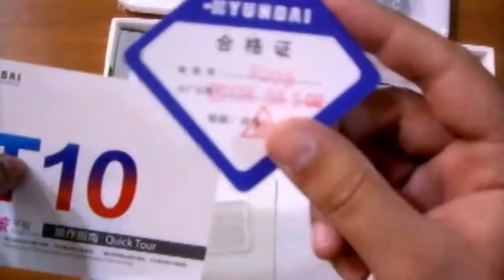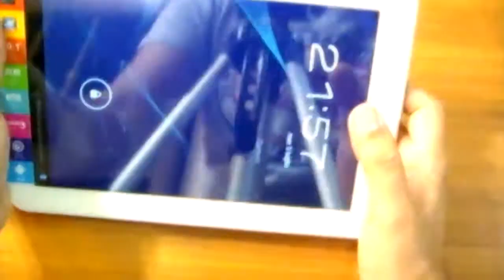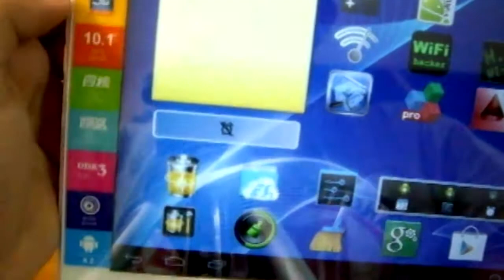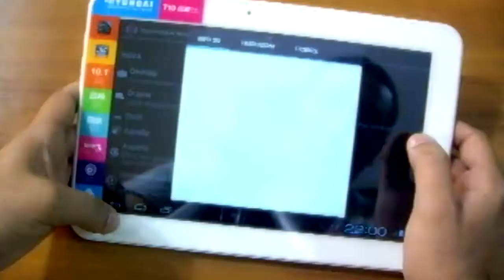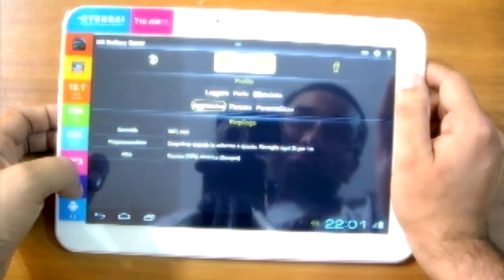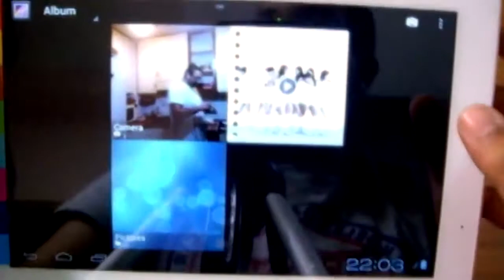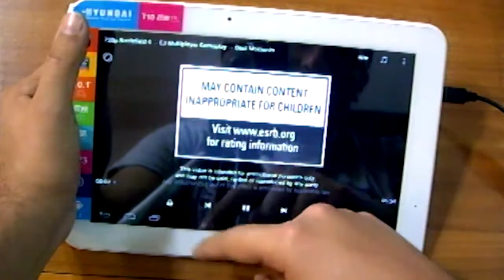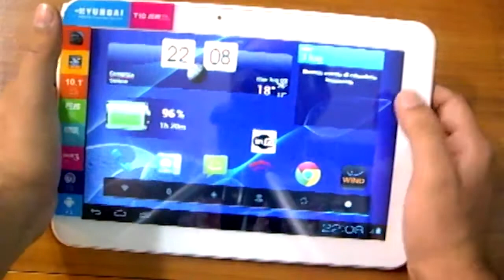Hyundai T10, Quad core, 2 GB Ram DDR3, 3G, WiFi, UNBOXING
--- LEGGERE LA DESCRIZIONE FA' BENE ALLA SALUTE ---

Model: Hyundai T10 Tablet
CPU: Samsung Exynos 4412, 1.4GHz, Cortex A9 quad core
GPU: Mali 400
Operation System: Android
RAM: 2GB (DDR 3)
ROM:（Memory）16GB Nand Flash
Shell Material: Aluminum shell
Screen Size: 10.1 Inch
Type: Capacitive Screen, IPS
Display: LED
Resolution: 1280 x 800 px
Visible Angle: 178°
Extend Card: Support TF card up to 32GB extended
Camera: Dual camera, front is 0.3 megapixels and back is 5.0 megapixels
Gravity Sensor: Yes
Multi-Touch: Yes, 5 points touch
Flash: Support Flash 11.1
Play Store: Yes
Bluetooth,GPS: Yes
Video: 1080P, AVI/MOV/MP4/RMVB/FLV/MKV...
Ebook: UMD, TXT, PDF, HTML, RTF, FB2...
OTG: Yes
Band: Quad band GSM 850/900/1800/1900 MHz;
WIFI: Yes, 802.11 b/g/n
3G: built in, WCDMA: 850/2100MHz
Earphone Interface: 3.5mm
Work Time: Up to 5-6 hours
Battery: 6500mAh, 3.7V
Product Size: 263 x 183 x 10.1mm(10.35 x 7.2 x 0.39 inch)
Product Weight: 664g

Extend Port:
1 x TF card slot; 1 x MINI HDMI port
1 x Micro USB port; 1 x Multimedia dock
1 x 3.5mm Earphone port; 1 x SIM card slot

In omaggio
Custodia + tastiera usb
Carica batteria da auto
16 GB tf Card
Cavo mini HDMI/HDMI
Adattatore usb